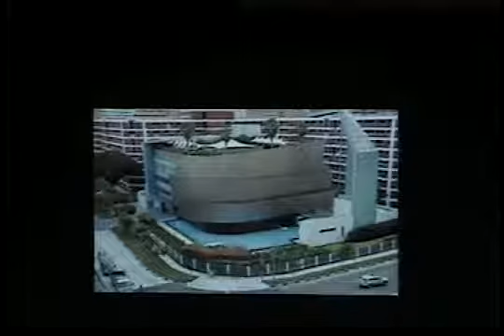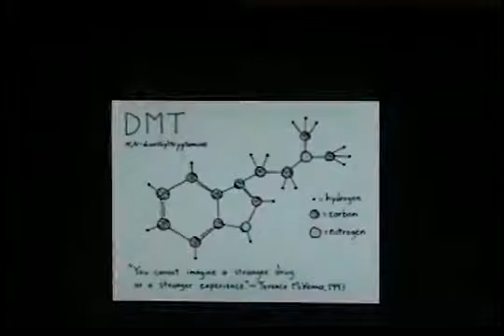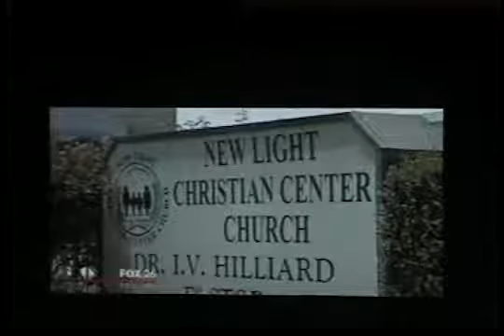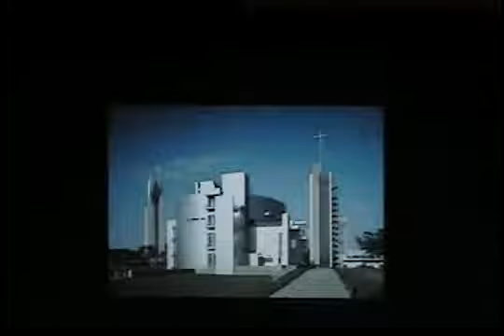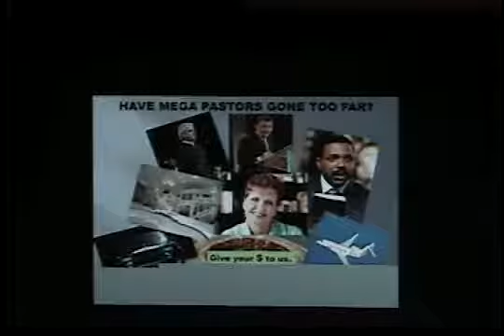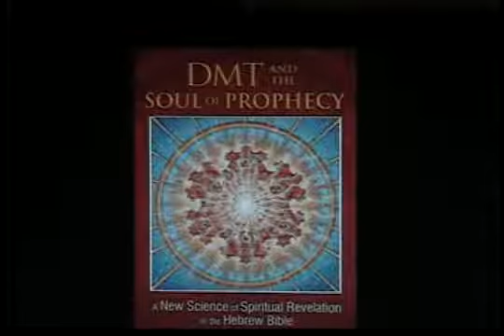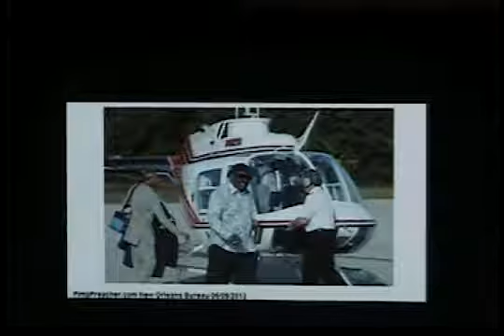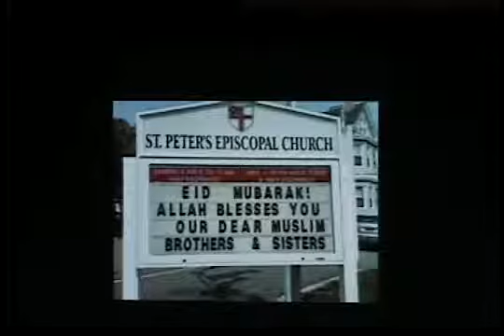1969 INTERVIEW WITH AN EVILDOER NEW WORLD SYSTEM